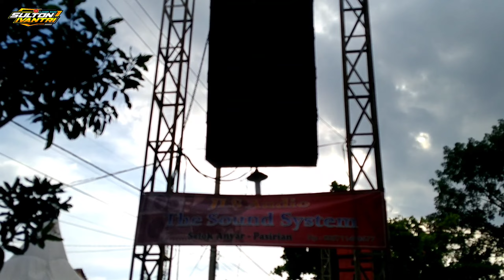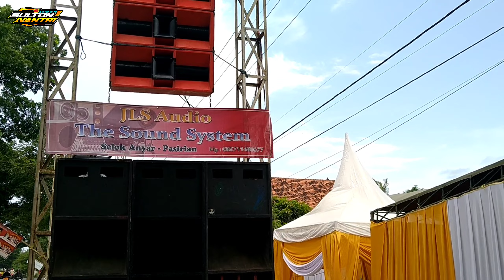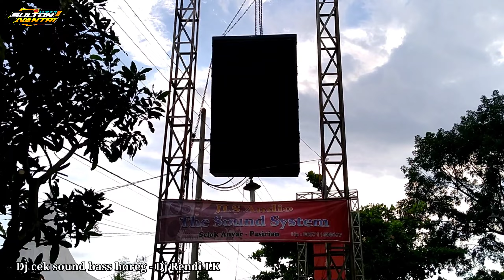Begini Resikonya..!! Hajatan dipinggir jalan raya - suaranya kesana kemari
Thanks to:
Gusti ALLAH

Follow juga Instagram@maharaja_production